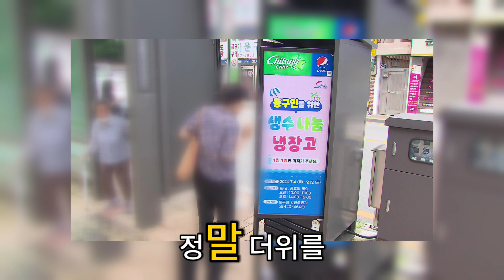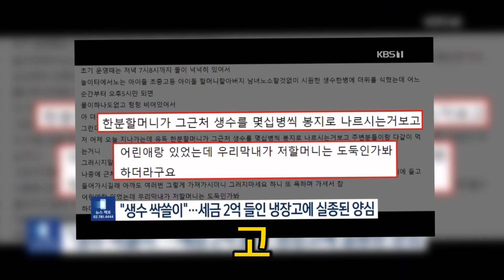생수 냉장고 더위보다 빠르게 녹아버린 양심!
빠른 뉴스